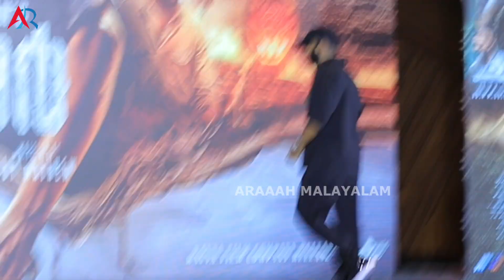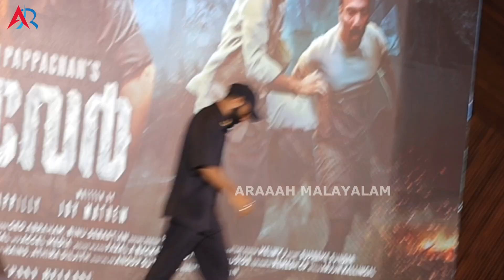Arjun Ashokan About Chaaver Movie Experience | Chaaver Movie Trailer Launch Event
Arjun Ashokan About Chaaver Movie Experience | Chaaver Movie Trailer Launch Event | Tinu Pappachan